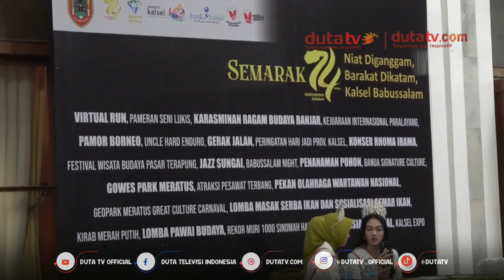Gubernur Kalsel Launching Logo Tema dan Kick Off Semarak Hari Jadi ke 74 Provinsi Kalsel